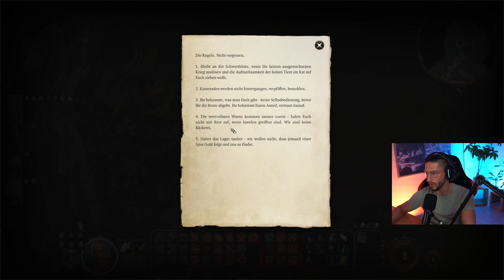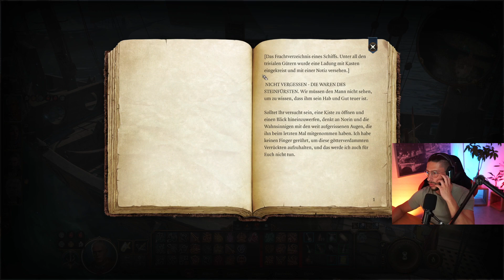Der Streit am Dock - Baldur’s Gate 3 #77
Entführt, infiziert, verloren ... Du verwandelst dich in ein Monster, doch nicht nur die Verderbnis in dir wächst, sondern auch deine Kräfte. Diese können dir das Überleben sichern, doch sie fordern ihren Preis. Und mehr als jede Fähigkeit können sich die vertrauensvollen Bande zwischen dir und deiner Gruppe als deine größte Stärke erweisen. Im Konflikt zwischen Teufeln, Gottheiten und finsteren andersweltlichen Mächten bestimmst du zusammen mit deinen Verbündeten das Schicksal der Vergessenen Reiche.

Die Vergessenen Reiche sind eine gigantische, detailreiche und vielfältige Welt, in der es überall Geheimnisse zu entdecken gibt. Höhenunterschiede bilden einen wichtigen Teil der Erkundung: Schleiche, tauche, klettere und springe von den Tiefen des Unterreichs bis zu den glitzernden Dächern von Baldurs Tor. Jede deiner Entscheidungen bringt die Geschichte voran und hinterlässt ihre Spuren in der Welt. Definiere dein Vermächtnis, baue Beziehungen auf, mach dir Feinde und löse die Probleme, die sich dir stellen. Keine zwei Spielverläufe gleichen einander.